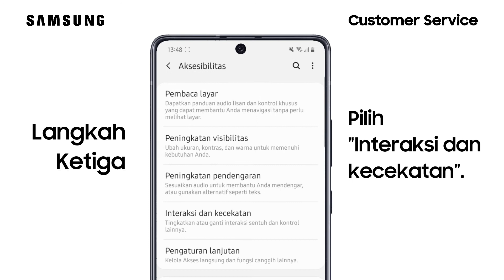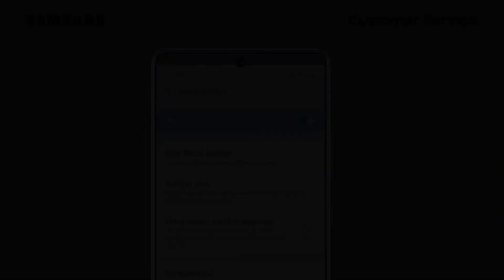Cara Mengaktifkan Menu Asisten - Galaxy A71